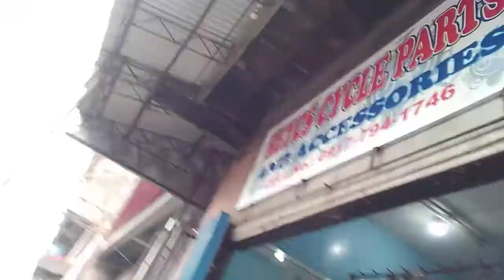Bike shop Tour in iligan City Part 4 | Sabayle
Tara mga idol!  Samahan nyo ako at iikutin natin mga bike shop dito sa Iligan City.